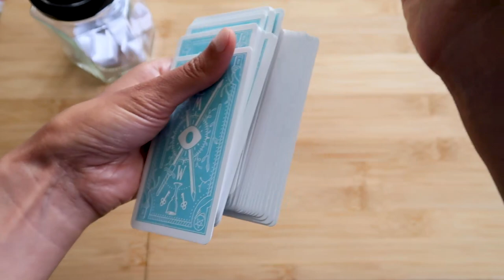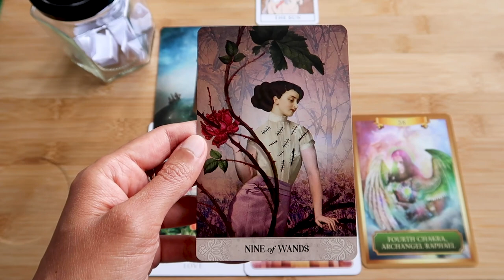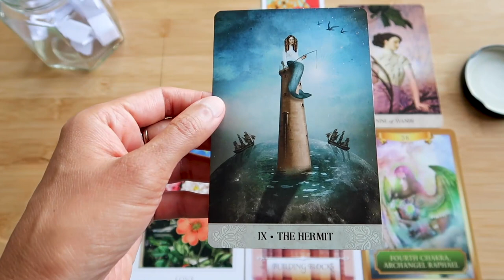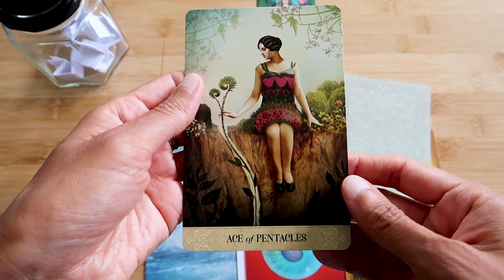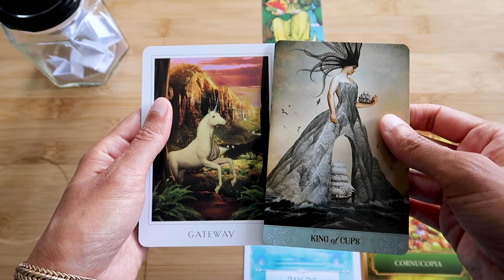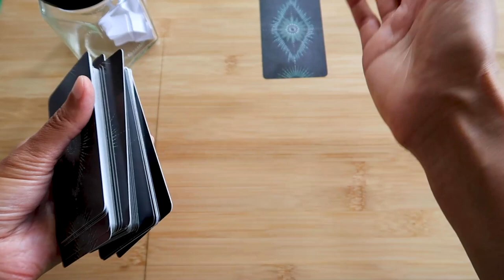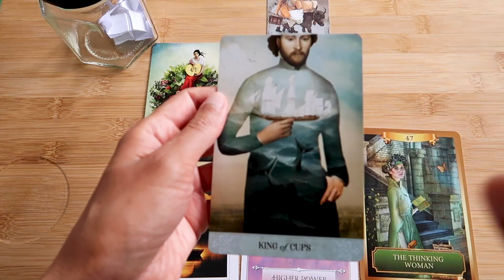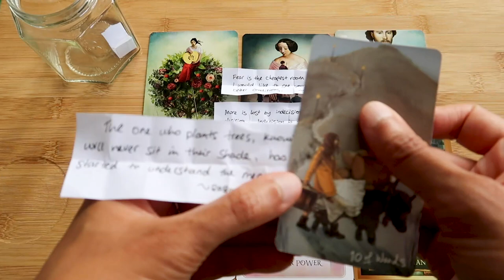PICK A CARD // Tips and icebergs ~ Timeless Reading ~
Intro 00:00 – 01:30 // Group 1 ~ 01:30 // Group 2 ~ 17:06 // Group 3 ~ 30:44

Tarot decks used: Wisdom of the Oracle, Energy Oracle Cards, Sacred Destiny Oracle, Modern Witch Tarot, Morgan Greer Tarot, Light Seers Tarot.